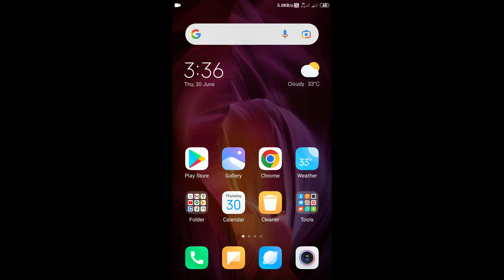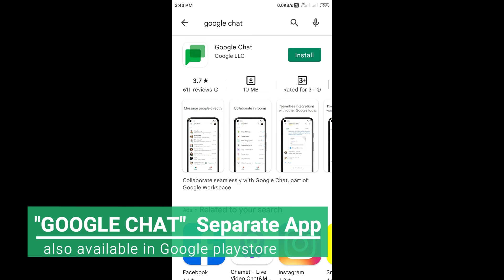Upgrade to Google Chat App Android | Use Google Chats in Gmail App | INFOMINUTES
How to use Google Chat app ?
Hangout updated to Google chat
How to download Google Chat App in Android?
How to use google chat in gmail app?
New update Gmail app features